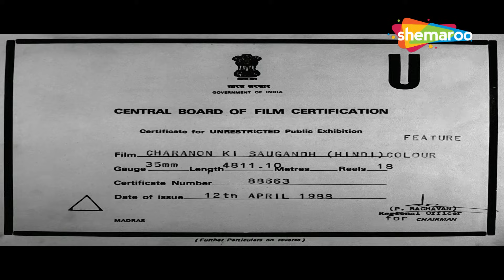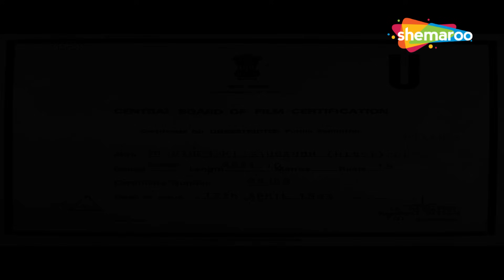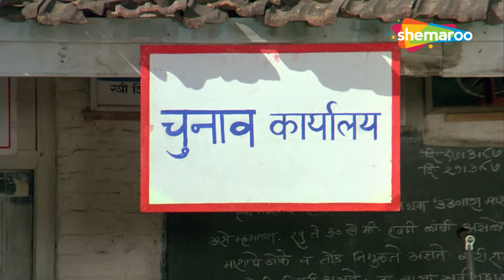Charnon Ki Saugandh (1988) - Mithun Chakraborty - Classic Bollywood Film - Blockbuster Action Movie